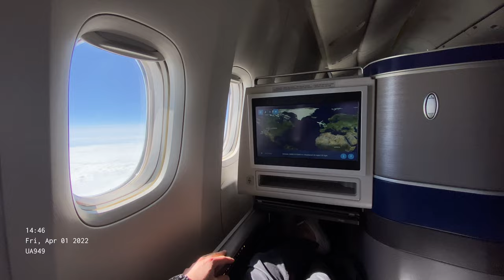My 2022 in 365 seconds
My 1 second everyday video highlighting my adventures in London, San Francisco, Thailand and Zurich.
1 Jan 2022 – 31 Dec 2022